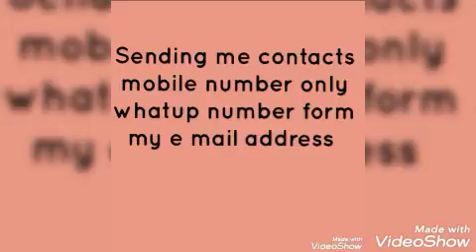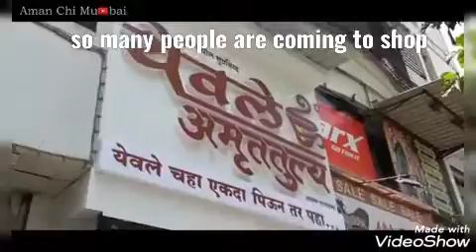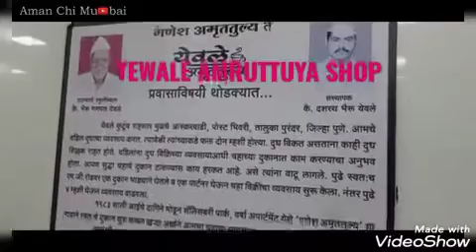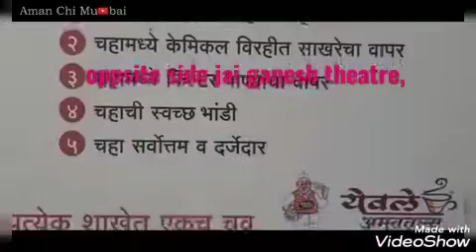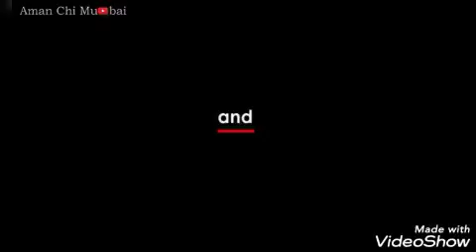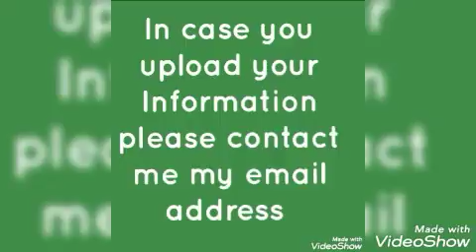YEWALE AMRUTTULYA TEA SHOP MUMBAI BASIC INFORMATION AND CONTACT NUMBER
amritsar address shop               अमृतसरी पता की दुकान

all information shop address       सभी जानकारी की दुकान का पता

information rickshaw wala                जानकारी रिक्शा वाला

repair shop india address  मरम्मत की दुकान भारत का पता
address finding india shop  पता खोजने के लिए भारत की दुकान

hotel address india   होटल का पता भारत
shop address         दुकान का पता

punjab shop address       पंजाब की दुकान
पता

bus shop address    बस की दुकान का पता
sweet shop address      मिठाई की दुकान का पता

india shop address      भारत दुकान का पता

ਤੁਹਾਡੇ ਸਿਸਟਮ ਨੂੰ ਮਦਦ ਕਰਨ ਲਈ ਜਾਣਕਾਰੀ ਪ੍ਰਣਾਲੀਆਂ

મારા સંપર્કો અને મેઇલ સરનામું

અથવા

  જો તમે નાના વ્યવસાયમાં વિડિઓઝ અપલોડ કરો છો, તો હું તમને મદદ કરી રહ્યો છું મને મોબાઈલ નંબર મોકલો અને મારો ઇમેઇલ સરનામું શું છે

ਮੇਰੇ ਸੰਪਰਕ ਈ ਮੇਲ ਪਤਾ

 ਜੇ ਤੁਸੀਂ ਛੋਟੇ ਕਾਰੋਬਾਰ ਵਿਚ ਵੀਡਿਓ ਅਪਲੋਡ ਕਰਦੇ ਹੋ, ਤਾਂ ਮੈਂ ਤੁਹਾਨੂੰ ਆਪਣਾ ਮੋਬਾਈਲ ਨੰਬਰ ਭੇਜ ਰਿਹਾ ਹਾਂ ਅਤੇ ਮੇਰਾ ਈਮੇਲ ਪਤਾ ਕੀ ਭੇਜ ਰਿਹਾ ਹਾਂ ਤੁਹਾਡੀ ਮਦਦ ਕਰ ਰਿਹਾ ਹਾਂ

मेरा संपर्क ई मेल पता
या
यदि आप छोटे व्यवसाय में वीडियो अपलोड करते हैं, तो मैं आपको बता रहा हूं कि कृपया मेरे मोबाइल नंबर और व्हाट्स एप नंबर पर ईमेल करें।
मेरो सम्पर्कहरू ई मेल ठेगाना

OR

  यदि तपाईं साना व्यवसायमा भिडियोहरू अपलोड गर्दै हुनुहुन्छ भने, म तपाईंलाई मद्दत गर्दै छु मेरो मोबली नम्बर पठाउँदै र मेरो नम्बर ठेगाना जुन मलाई ईमेल ठेगानामा पठाउँदै छ।